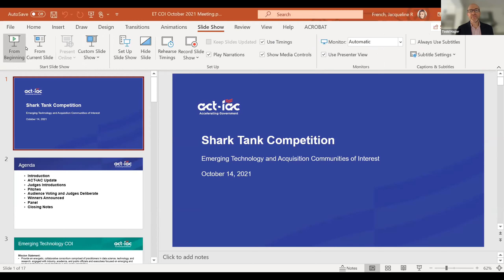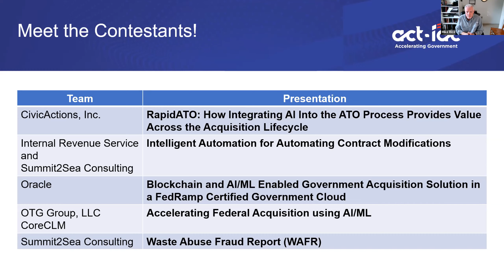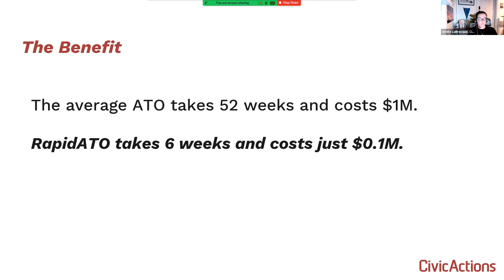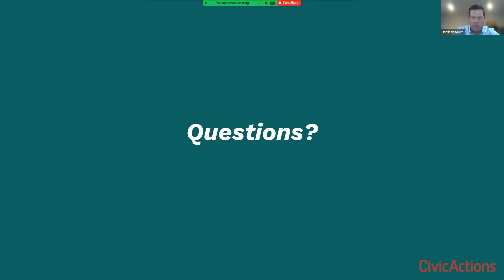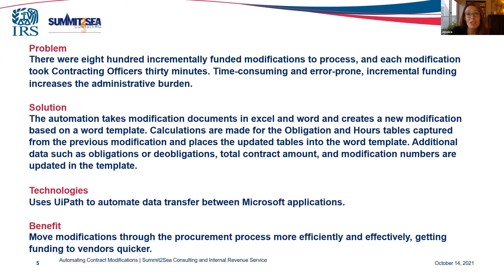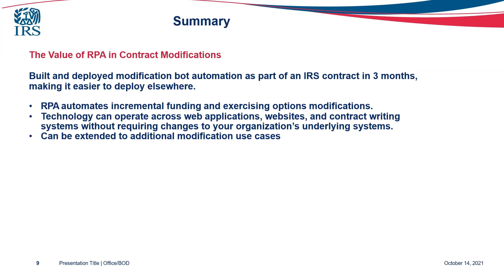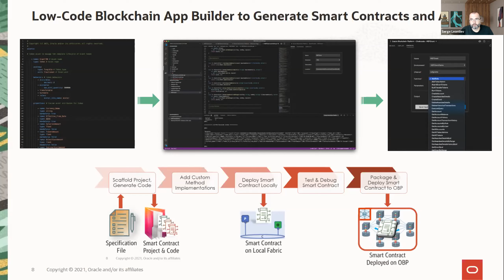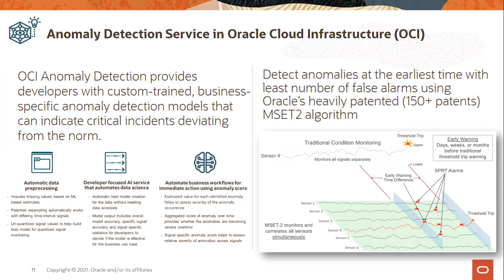ACT-IAC Shark Tank 2021: Use of Emerging Technology to Streamline Acquisition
The  ACT-IAC Emerging Technology and Acquisition Communities of Interest (COIs) jointly hosted a Shark Tank competition on "how emerging technologies (e.g., Intelligent Automation, Artificial Intelligence, Blockchain, etc.) can help streamline the acquisition lifecycle." Out of the 18 submissions, the judges evaluated the projects and five finalists pitched their Shark Tank presentations to impress the judges and the audience.  The esteemed panel of judges awarded Summit2Sea Consulting's "Waste Abuse Fraud Report (WAFR)" and the audience voted for Internal Revenue Service & Summit2Sea's "Intelligent Automation for Automating Contract Modifications."